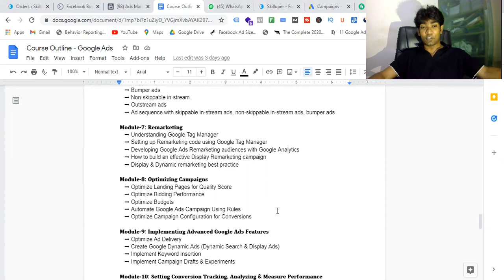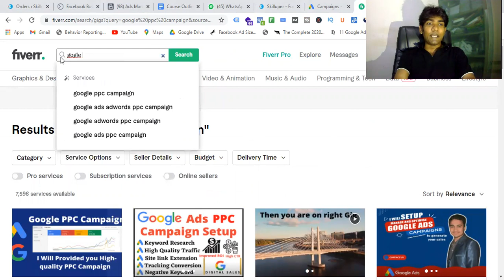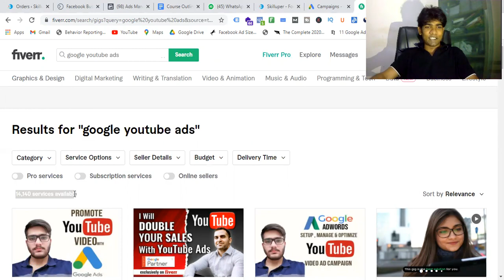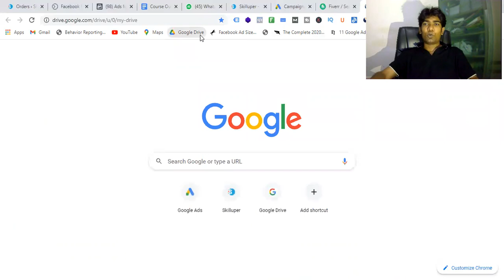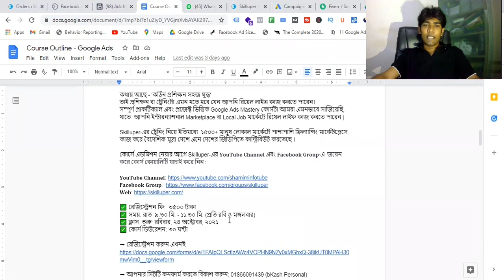শুরু হচ্ছে Advanced Google Ads Course : Batch - 09 | বিস্তারিত ডেসক্রিপশনে দেখুন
𝗕𝗮𝘁𝗰𝗵-𝟬𝟗: 𝐀𝐝𝐯𝐚𝐧𝐜𝐞𝐝 𝗚𝗼𝗼𝗴𝗹𝗲 𝗔𝗱𝘀: 𝐁𝐞𝐠𝐢𝐧𝐧𝐞𝐫 𝐭𝐨 𝐄𝐱𝐩𝐞𝐫𝐭

Skilluper-এর ট্রেনিং নিয়ে ইতিমধ্যে  ১৫০০+ মানুষ লোকাল মার্কেটে পাশাপাশি ফ্রিল্যান্সিং মার্কেটপ্লেসে কাজ করে বৈদেশিক মুদ্রা দেশে এনে দেশের জিডিপিতে কান্ট্রিবিউট করতেছে ।

কোর্সে এডমিশন নেয়ার আগে Skilluper-এর 𝐘𝐨𝐮𝐓𝐮𝐛𝐞 𝐂𝐡𝐚𝐧𝐧𝐞𝐥 এবং 𝐅𝐚𝐜𝐞𝐛𝐨𝐨𝐤 𝐆𝐫𝐨𝐮𝐩-এ  জয়েন করে কোর্স কোয়ালিটি যাচাই করে নিন :

✅ রেজিস্ট্রেশন ফি:  ৩৫০০ টাকা
✅ সময়: রাত  ৯.৩০ মি: - ১১.৩০ মি: (প্রতি রবি ও মঙ্গলবার)
✅ ক্লাস  শুরু: রবিবার, ২৪ অক্টোবর, ২০২১
✅ কোর্স ডিউরেশন: ৩০ ঘন্টা

➡ আপনার সিটটি কনফার্ম করতে বিকাশ করুন: 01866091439 (bKash Personal)

☑ 𝐂𝐨𝐮𝐫𝐬𝐞 𝐎𝐮𝐭𝐥𝐢𝐧𝐞

   ➡ Overview of Google Ads
   ➡ Creating a Google Ads Account
   ➡ Google Ads Account Access & Security
   ➡ Configure and Manage Account Alerts, Announcements & Notifications
   ➡ Billing & Payment methods

   ➡ Breaking down the difference between search(PPC), display & remarketing campaign
   ➡ Plan a Google Ads Campaign (Standard, Smart & Discovery Campaign)
   ➡ Create Campaigns & Configure Campaign Settings
   ➡ Create and Configure Ad Groups, Ads & Keywords
   ➡ Managing Bidding & Budgets

   ➡ Research Keywords with the Google Keyword Planner
   ➡ Research Keywords by WMS Everywhere
   ➡ Configure Ad Groups & Keywords
   ➡ Comparing the different keywords match types: Broad, Phrase, Exact Match Modifier
   ➡ Explore & understand negative keywords
   ➡ Configuring Language & Location Targeting
   ➡ Device specific targeting - Mobile, Tablet & Desktop

   ➡ Writing effective ad copy
   ➡ Learn basic use of Ad extensions
   ➡ Review Google Ad Policies
   ➡ Create Ads with Extensions that Provide Information
   ➡ Create Ads with Automated Extensions

   ➡ Plan & Create a Display Network Campaign
   ➡ Standard Display Campaign, Smart Display Campaign & Gmail Campaign
   ➡ Target by Audience (Automated & Manual)-Keywords, Topic & Demographics
   ➡ Target Campaigns by Device Type
   ➡ Create a Responsive Ad
   ➡ Placement Ads Targeting on Website, Mobile Apps & YouTube
   ➡ Affinity & In-market audience targeting
   ➡ Custom audience targeting
   ➡ Learning how to use dynamic display ads

   ➡ Understanding Video/YouTube Ads
   ➡ Skippable in-stream ads
   ➡ Bumper ads
   ➡ Non-skippable in-stream
   ➡ Outstream ads
   ➡ Ad sequence with skippable in-stream ads, non-skippable in-stream ads, bumper ads

𝐌𝐨𝐝𝐮𝐥𝐞-𝟕: 𝐑𝐞𝐦𝐚𝐫𝐤𝐞𝐭𝐢𝐧𝐠
   ➡ Understanding Google Tag Manager
   ➡ Setting up Remarketing code using Google Tag Manager
   ➡ Developing Google Ads Remarketing audiences with Google Analytics
   ➡ How to build an effective Display Remarketing campaign
   ➡ Display & Dynamic remarketing best practice

𝐌𝐨𝐝𝐮𝐥𝐞-𝟖: 𝐎𝐩𝐭𝐢𝐦𝐢𝐳𝐢𝐧𝐠 𝐂𝐚𝐦𝐩𝐚𝐢𝐠𝐧𝐬
   ➡ Optimize Landing Pages for Quality Score
   ➡ Optimize Bidding Performance
   ➡ Optimize Budgets
   ➡ Automate Google Ads Campaign Using Rules
   ➡ Optimize Campaign Configuration for Conversions

   ➡ Optimize Ad Delivery
   ➡ Create Google Dynamic Ads (Dynamic Search & Display Ads)
   ➡ Implement Keyword Insertion
   ➡ Implement Campaign Drafts & Experiments

𝐌𝐨𝐝𝐮𝐥𝐞-𝟏𝟎: 𝐒𝐞𝐭𝐭𝐢𝐧𝐠 𝐂𝐨𝐧𝐯𝐞𝐫𝐬𝐢𝐨𝐧 𝐓𝐫𝐚𝐜𝐤𝐢𝐧𝐠, 𝐀𝐧𝐚𝐥𝐲𝐳𝐢𝐧𝐠 & 𝐌𝐞𝐚𝐬𝐮𝐫𝐞 𝐏𝐞𝐫𝐟𝐨𝐫𝐦𝐚𝐧𝐜𝐞
   ➡ Setting up Conversion Tracking with Tag Manager
   ➡ Understanding Google Analytics
   ➡ Link Google Ads to Google Analytics
   ➡ Measure Google Ads Campaign Success(ROI)
   ➡ Analyze Campaign Performance & Optimize Ads
   ➡ Track Conversions
   ➡ Create Reports in Google Ads

𝐌𝐨𝐝𝐮𝐥𝐞-𝟏𝟏: 𝐄𝐚𝐫𝐧𝐢𝐧𝐠 𝐒𝐜𝐨𝐩𝐞𝐬 𝐖𝐢𝐭𝐡 𝐘𝐨𝐮𝐫 𝐆𝐨𝐨𝐠𝐥𝐞 𝐀𝐝𝐬 𝐒𝐤𝐢𝐥𝐥𝐬
   ➡ How Can You Earn as a Google Ads Expert
   ➡ Discussing different marketplace for work opportunities
   ➡ How to create Fiverr Account & GIG for selling Google Ads